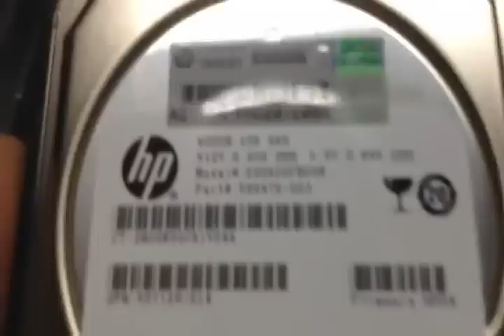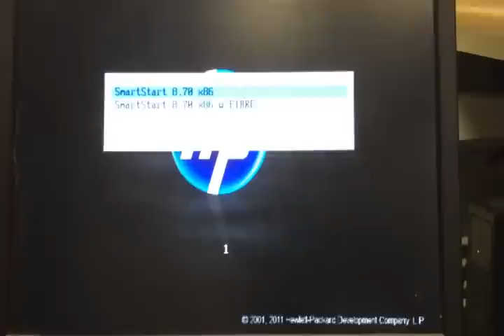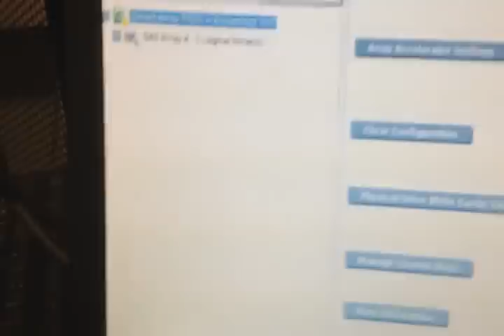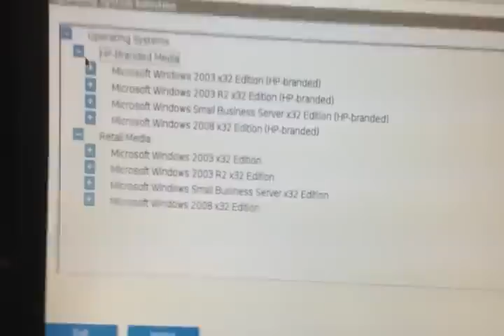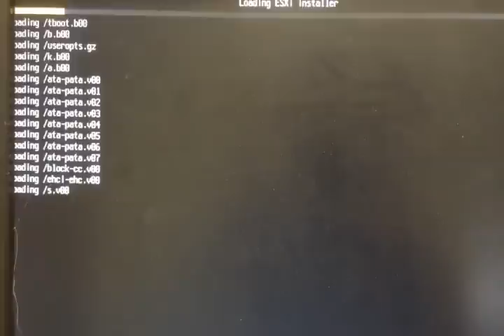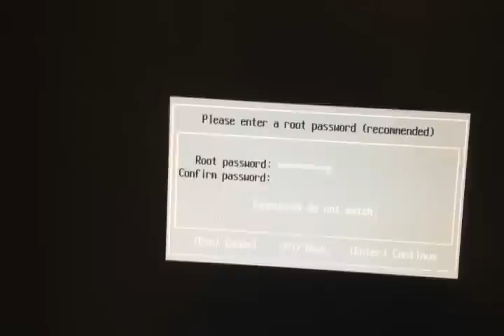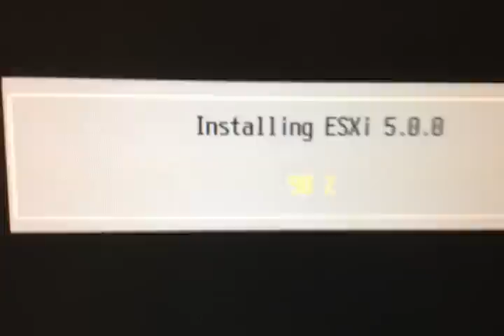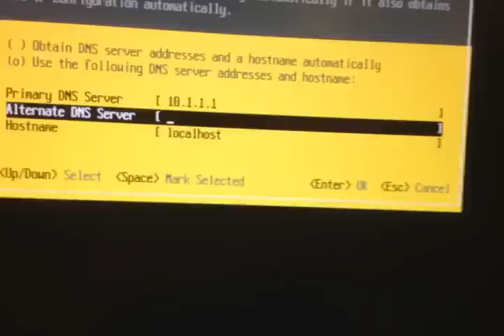Set up HP Proliant DL380 G7 server from the beginning